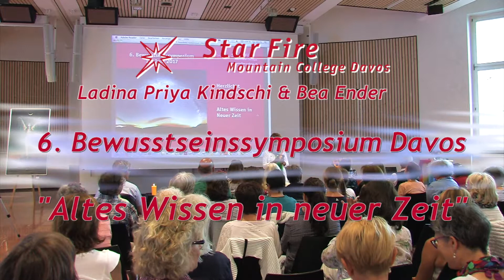Ladina Kindschi Eröffnet das 6. Bewusstseinssymposium 2017 in Davos und begrüsst die Gäste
Ladina Kindschi Eröffnet das 6. Bewusstseinssymposium 2017 und begrüsst die Gäste

6. Bewusstseinssymposium Davos – 10. Juni 2017
Kongresszentrum Davos
"Altes Wissen in neuer Zeit"

Über das Thema des Symposiums:
Die „moderne“ Wissenschaft und Zivilisation entstand durch die Betonung und Förderung des abstraktrationalen Denkens, ausgehend von der griechischen und römischen Kultur. Was vor rund 2500 Jahren begann, stellt im Vergleich zur gesamten Menschheitsgeschichte nur eine „Minute“ dar. Aber in dieser kurzen Zeit haben die Vertreter der modernen Zivilisationen und Religionen weltweit fast alle indigenen Völker „missioniert“, massakriert und dezimiert.
Die Neue Zeit bedeutet Heilung dieser alten Wunden und Wiederverbindung mit dem alten Wissen, das wir für uns in einer neuen, aktuellen und ganzheitlichen Form entdecken. Bis heute spüren die Menschen eine Sehnsucht nach z.B. atlantischer Hochkultur, in deren Blütezeit das Leben bewusst erlebt und die geistige Entwicklung als höchstes Ziel angestrebt wurde. Wir sehnen uns nach einem „goldenen Zeitalter des Friedens“, das dem ganzheitlichen Wohl der Menschen dient, gemessen an höchsten Idealen. Altes Wissen, Mysterienschulen, schamanische Traditionen, Naturreligionen ... was bedeutet das Wissen unserer Vorfahren für uns heute? Was waren die Inhalte dieses Wissens? Was erfahren wir aus der Perspektive ganzheitlichen Wissens über unsere Herkunft und Zukunft?

Wir, Ladina Priya Kindschi und Bea Ender heissen dich herzlichst willkommen im Star Fire Mountain College Davos!

Wir leiten in Davos seit 19 Jahren eine einmalige spirituelle Schule und Ausbildung für Tanztherapie, Meditation, Yoga und Lichtkörperarbeit. Einzigartig an unserer Schule für ganzheitliches Wachstum, Heilwerdung und persönliche Transformation ist eine im Alltag geerdete und lebbare Spiritualität.